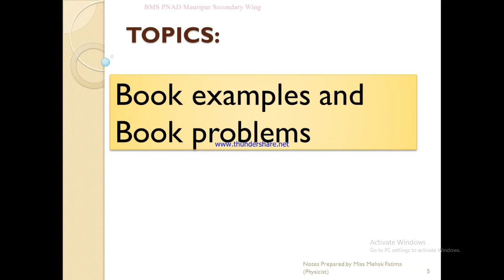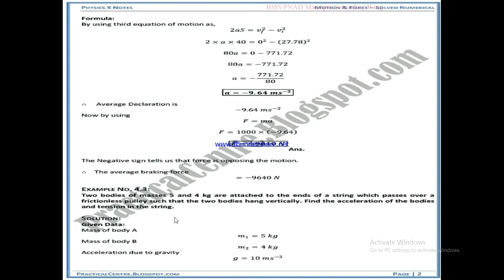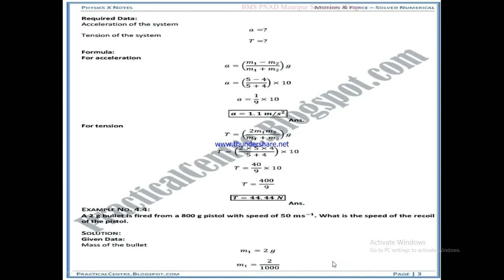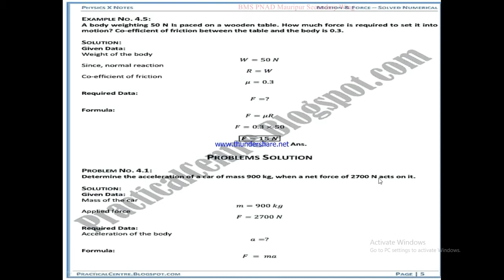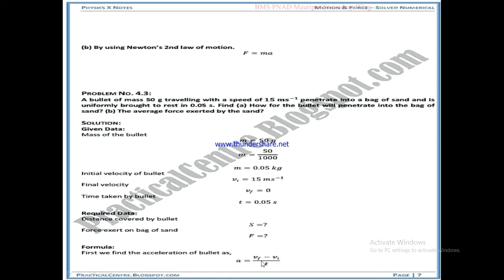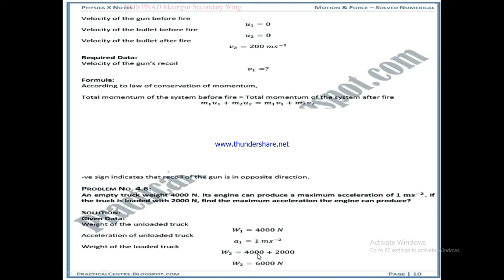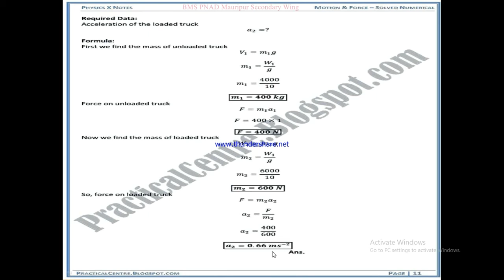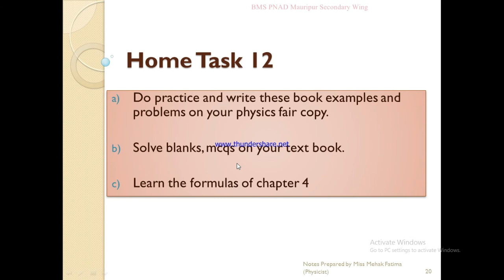PHYSICS Lecture no 12 For Class ( IX & X )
Physics Lecture no 12 for Class 9th & 10th